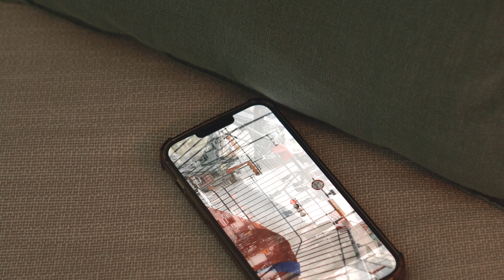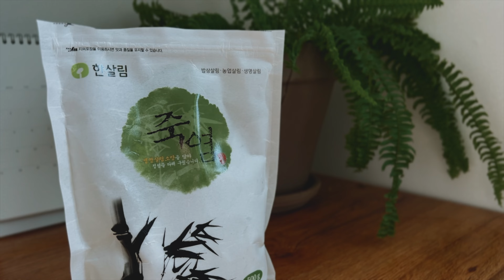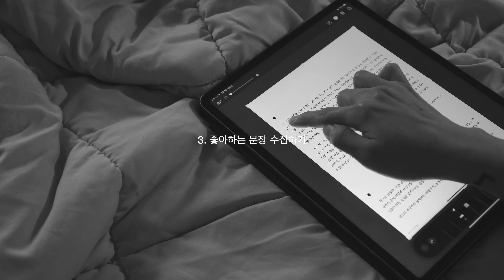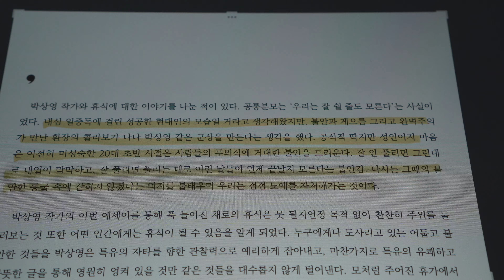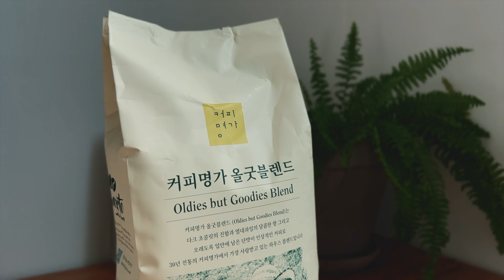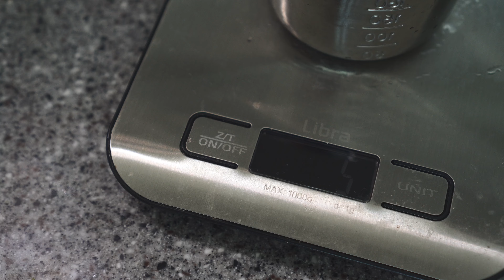빠르고 복잡한 일상을 느리고 미니멀하게 만드는 6가지 방법 ✨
📍 한글, 영어 자막은 영상 하단의 CC를 눌러주세요!

도파민 디톡스라는 말이 있더라고요.
그동안 저는 시간을 효율적으로 쓰겠다는 생각에 릴스나 숏츠같은 짧은 컨텐츠들을 소비했는데,
이런것들이 저를 불안하는건 아닐까 생각해봤어요.  🤔
역시,, 느리게 사는 것도 노력이 필요하구나 하는 생각에
요즘엔 의식적으로 느리게 살아보려고 노력하고 있는데요.
오늘 영상은 제가 직접 해보고 정착한 느리게 살아가기 위한 6가지 방법에 대한 이야기 입니다.
오늘도 저와 함께해주셔서 감사합니다. ☺︎

⏤✽제품정보
01 한살림 죽염

05 동래농원 유기농 귤 (귤 판매는 끝났네요,, 🥲 그 대신 한라봉은 판매하셔서 공유해요!)

⏤✽타임코드
0:00 인트로
0:11 영상시작
1:02 몸을 따뜻하게 깨우기
2:20 명상&요가
3:54  좋아하는 문장 수집하기
5:05 티타임
7:13 음식 나누기
10:34 천천히 키운 것들 먹기
12:12 마무리